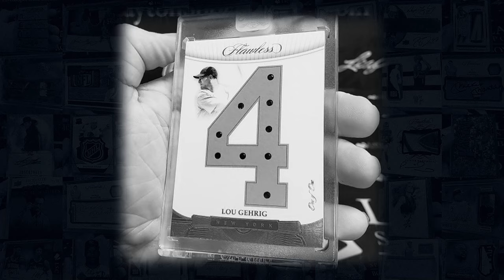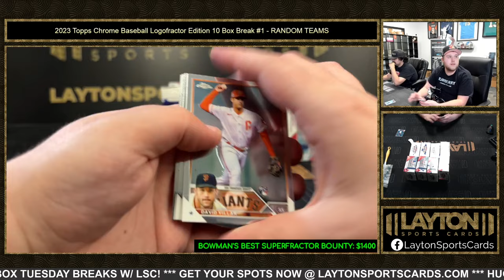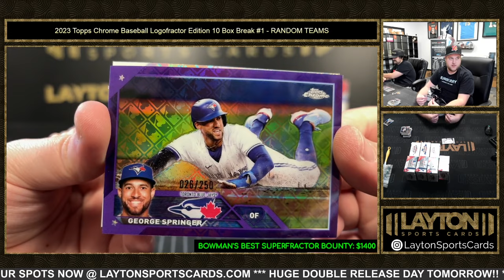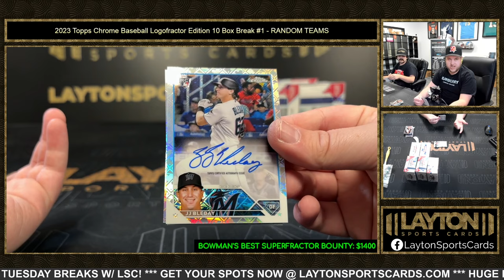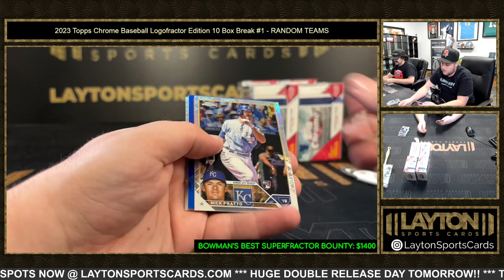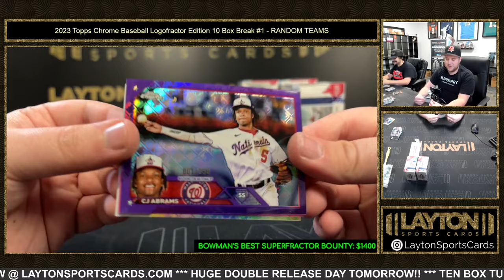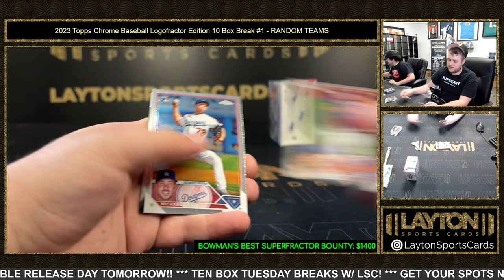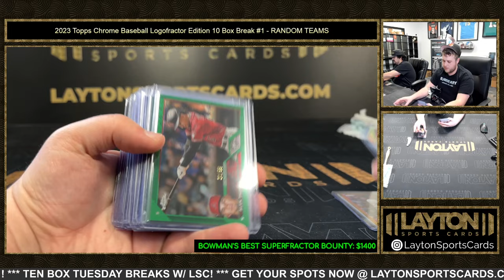HUGE CORBIN! 2023 Topps Chrome Baseball Logofractor Edition 10 Box Break #1 RANDOM TEAMS